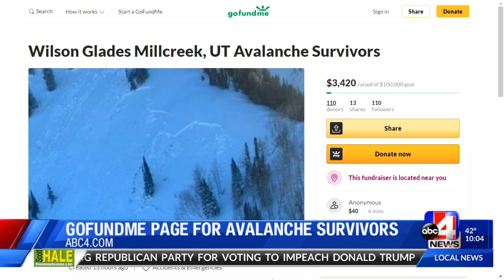Victim's family speaks out from saturday's deadly avalanche